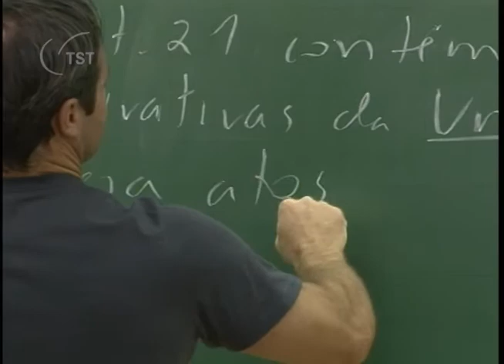Adicional acadêmico pode ser embutido no salário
Em decisão unânime, a Sexta Turma do Tribunal Superior do Trabalho rejeitou pedido de professor que pretendia receber adicional de aprimoramento acadêmico por possuir título de mestre, além do salário hora-aula ganho pelos serviços prestados a instituição de ensino. O relator e presidente do colegiado, ministro Aloysio Corrêa da Veiga, verificou que a Comunidade Evangélica Luterana de São Paulo tinha incorporado o adicional ao valor do salário pago ao ex-empregado.